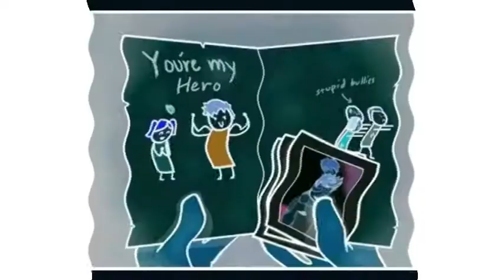looplabs mixe titre " LIFE CYCLE II "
mixe du dernier titre en ligne life cycle ;)